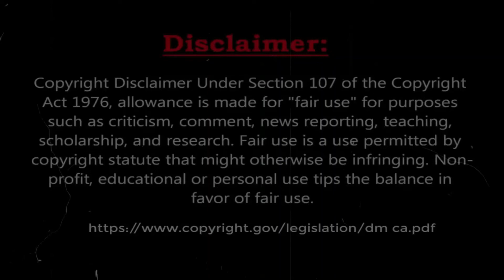Easy Homemade Chocolate Ice Cream Recipe with honey spread cocoa cherry - 9 FLAVORS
Easy Homemade Chocolate Ice Cream Recipe with honey spread cocoa cherry